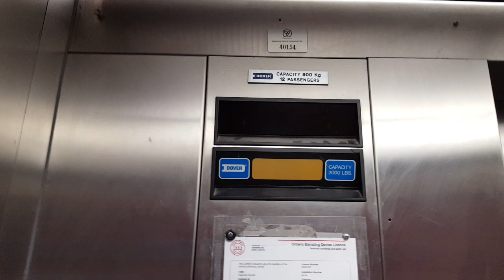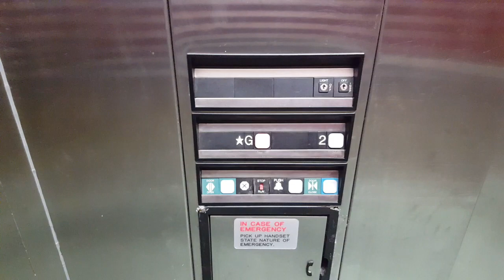Dover Hydraulic Elevator at 2155 Leanne Blvd. Mississauga ON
This is the elevator at 2155 Leanne Blvd serve the second floor office in Mississauga ON. It have an original Dover elevator here with older Impulse fixture.